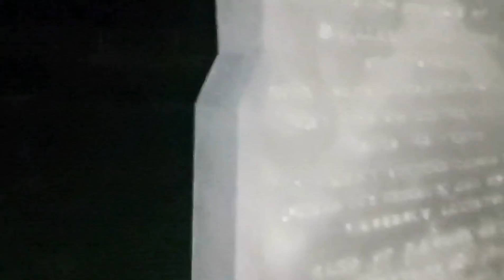Wszedłem na Stare Cmentarzysko w środku nocy i gacie pełne... CDN!!!